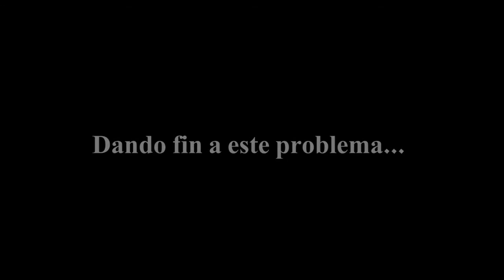CAOS VEHICULAR EN UNP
La congestión vehicular en la Universidad Nacional de Piura, a las tres de la tarde, es el pan de cada día. Al transporte público, buses que transportan personal de las empresas del medio Piura, Trailer, vehículos personales, mototaxis y motos lineales, se le suma el parque motor de esta Casa Superior de Estudios ocasionando un congestionamiento vehicular que se aprecia desde la entrada del campus hasta el final de su vía principal.